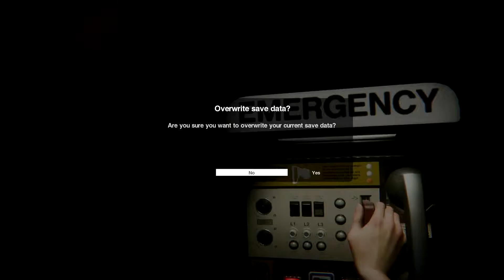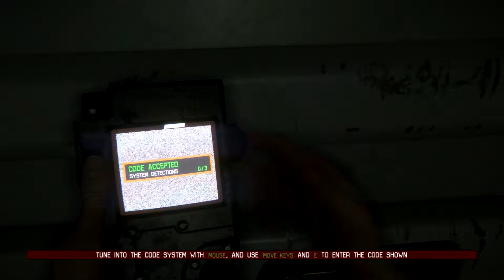Alien Isolation - 20 - [HD 60FPS]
In part 20 more sneaking, more vent crawling & a friendly working Joe.